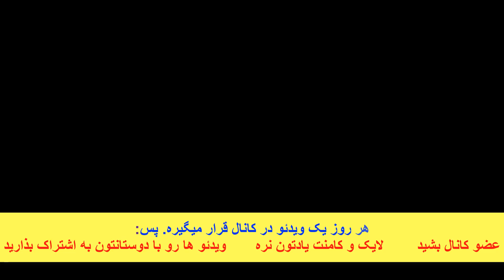آفت کبد : درمان آفت کبد در طب سنتی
تو پست قبلی در مورد علائم و عوارض آفت کبد براتون توضیح دادم، تو ویدئو امروز درمان شو در طب سنتی بهتون میگم.
محصولات حرفه ای برای درمان آفت کبد:
پاکسازی کبد
تقویت کبد
عرق کبد

📌خشکی کبد عامل یبوست / علت ایجاد یبوست و درمان آن

📌چگونه از شر آفت دهان خلاص شویم؟

به کانال "دکتر داود منیری" متخصص طب سنتی خوشامدید. در این کانال هر روز ویدئوهایی در ارتباط با "علت بیماری ها"، "علائم"، "تشخیص" و "درمان خانگی " آنها با توجه به طب سنتی قرار داده میشود؛ حتی بیماری هایی که پزشکی نوین درمانی برای آنها نداره. در کانال دکتر داوود میتوانید طب سنتی رو حرفه ای و با روش های علمی دکتر داود تجربه کنید و یاد بگیرید

 💖 برای حمایت از ما لطفا از طریق لینک زیر کانال را سابسکرایب کنید 💖

دمت گرم دکتر جون برام بنویس خستگیم درآد

drdavoud
درمان ریزش مو
چگونه لاغر شویم
درمان چاقی
درمان چربی خون
درمان کلسترول
پاکسازی پوست صورت
درمان ریزش مو
درمان فشار خون
درمان کبد چرب
درمان قند خون
درمان شوره سر
درمان زود انزالی
درمان کمر درد
درمان تپش قلب
درمان افسردگی
درمان استرس
درمان کبد چرب
درمان سرفه های خشک
درمان سرماخوردگی
درمان گلودرد
درمان قوز شست پا
درمان بواسیر
درمان کم خونی
دارو گیاهی
یبوست
چربی خون
عروق خونی
درمان بواسیر
Dr Shobeir
Dr Morteza Salar
دکتر داود منیری
طب سنتی
آرتروز
چگونه
درمان فوری
درمان سریع